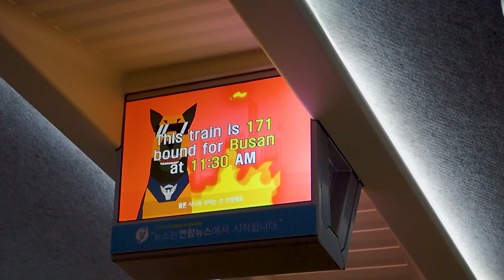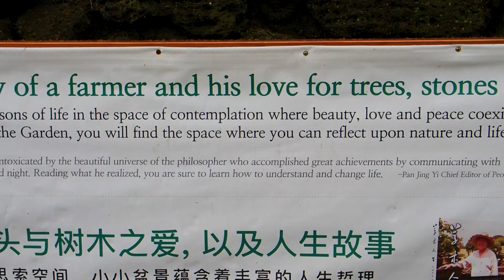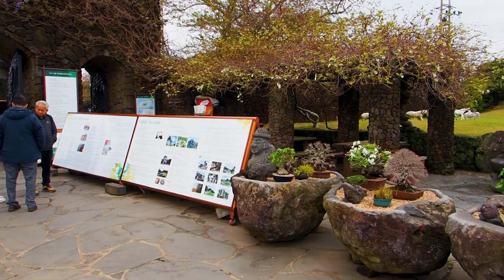VISIT KOREA 2023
10 days in South Korea.
Wonderful fellowship and food.
멋진 교제와 음식
Singapore-✈Seoul-🚄 Busan-✈Jeju-✈Singapore